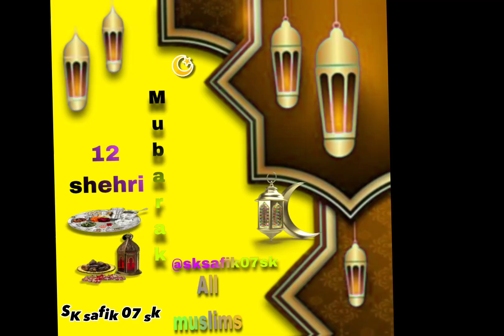12 shehri Mubarak| WhatsApp status video New status video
12 shehri Mubarak| WhatsApp status video New status video